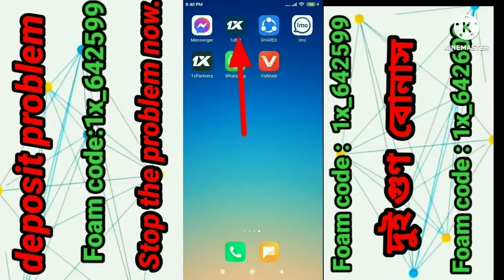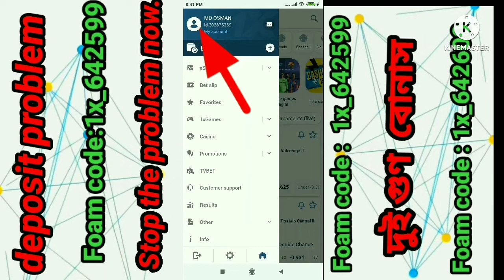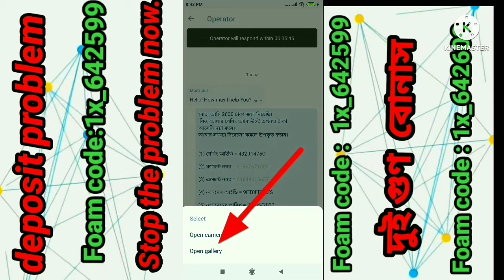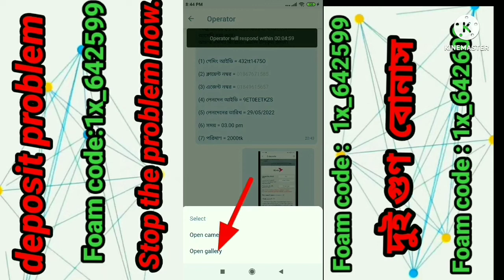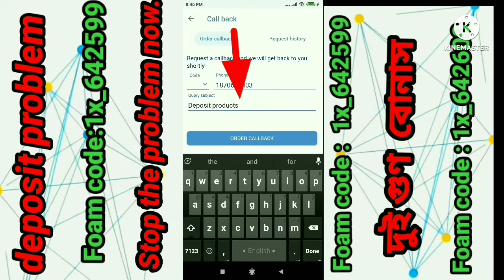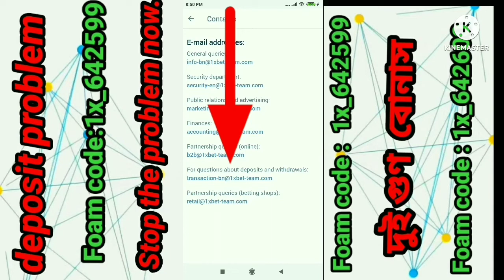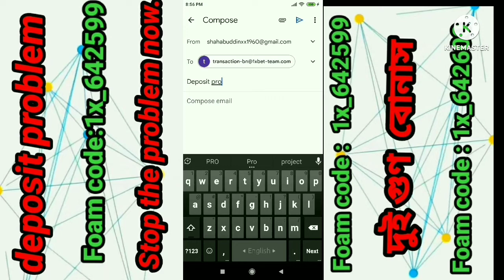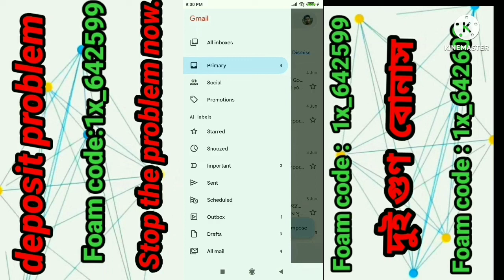1xbet withdraw problem Solve। টাকা ডিপোজিট উড্রো সমেস্যা সমাধান |1xbet Deposit problem solve। 1xbe।।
1xbet withdraw problem Solve। টাকা ডিপোজিট উড্রো সমেস্যা সমাধান |1xbet Deposit problem solve। 1xbe।।

বেশি বেশি বুনাস নিতে  আমার ফুমোকোড বসাবেন
আমি আপনাদেরকে য়ে কোন সমেস্যা সমাধান দিবো

 1x_642599     / 1x_642599     /1x_642599
1xbet একাউন্ট যারা খুলবেন।শুধু মাএ তাদের জন্য
                     👉  1x_642599

👉   1x_642599                        👉  1x_642599

✔️বন্ধুরা আসাকরি সবাই ভালো আছো।আমি আজ আমার ভিডিও তে আপনাদেরকে দেখে দিবো। কিভাবে একটি সক্তি সালি জিমেইল আইডি খুলতে হবে সে বিষয় দেখা বো।আপনারা ভিডিও দেখে য়দি জিমেইল আইডি খুলেন।তাহলে সেই জিমেইল আইডি খনো হেকার    হেক করতে পারবেনা।

য়ারা নতুন একাউন্ট খুলবেন তাদের জন্য 1xbet, লিংক
একাউন্ট খুলতে নিয়ে য়াবে ১ ক্লিক করলে

য়ারা 1xbet app Download করবেন তাদের জন্য
++ 2 ক্লিক করলে 1xbet app Download হবে

1xbet Deposit problem
Deposit problem
 ট problem Tetulia Bangla                                      Deposit problem Solve